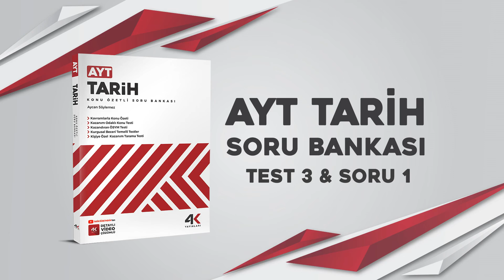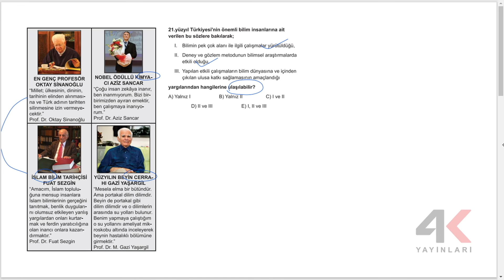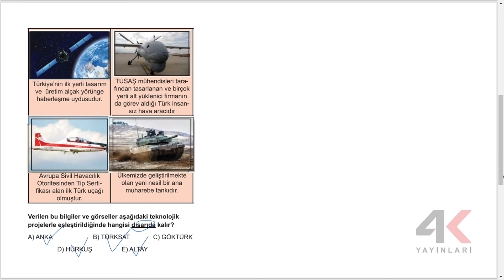AYT Tarih Soru Bankası Bölüm 25 Test 03 Soru Çözümleri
🎞 Soru Listesi
▶ 00:00:00 Bölüm
▶ 00:00:00 Soru 1
▶ 00:01:23 Soru 2
▶ 00:02:07 Soru 3